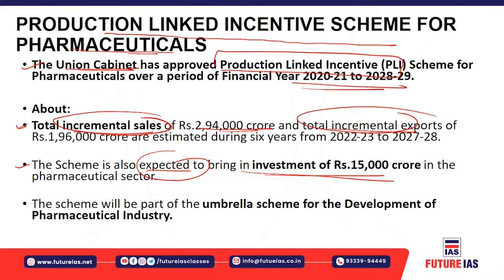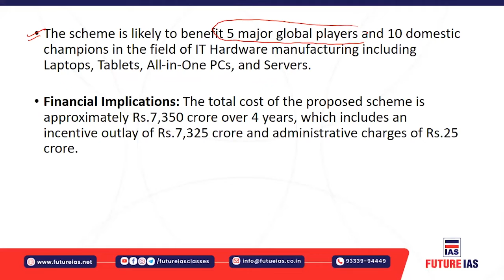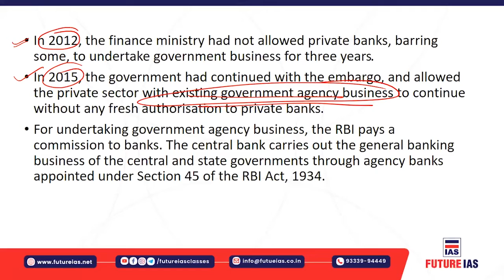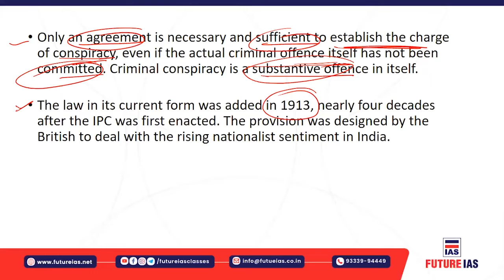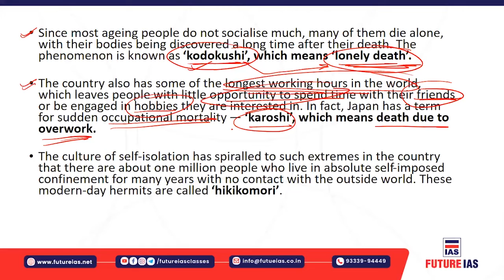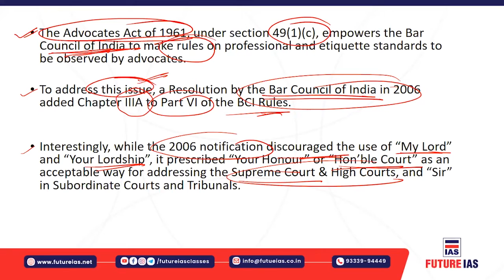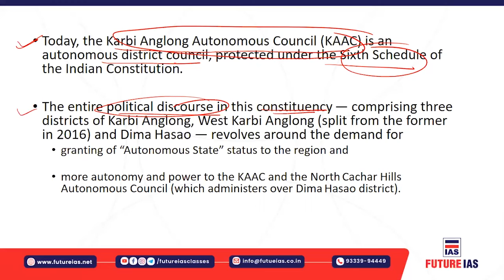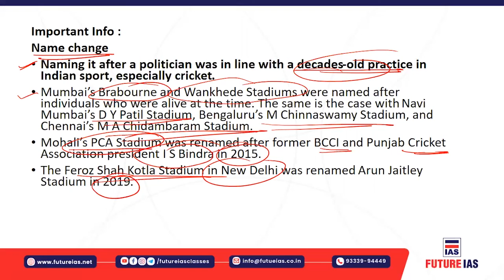Current Affairs 25 February 2021